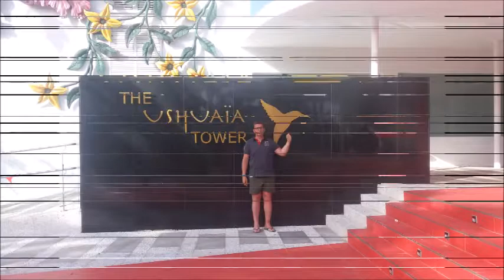Dreamtrip Ibiza 20/27 Junho 2017 Nuno, Clara and Bea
Primeira Experiência que tivemos com a Worldventures enquanto Membros Platinum, não numa Dreamtrip de formato como o nome indica, essa faremos em Novembro próximo em Varsóvia na Polónia, mas foram umas férias maravilhosas, aconselhamos a todos a Worldventures e as Dreamtrips, podem pedir-nos informações através do mail: ou pelo número (Whatsapp) ou se conhecem o projeto e querem aderir